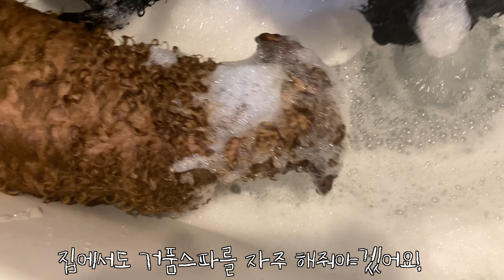Dogs Bubble Pop 강아지에게 거품목욕을 해줬어요!｜Poodle Dog 푸들가족 dogs bath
강아지들에게 거품 목욕을 시켜줬습니다!

사용한 버블바스 제품은
천연 입욕제인
'테일러쉬' 버블 바스를 사용해봤습니다!

🐶권댕쓰 이메일(GwonDangs e-mail)

🐶My Poodle Puppies🐶

👉Oopsy(웁시)-'도레미파솔'을 낳아준 엄마
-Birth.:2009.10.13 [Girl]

👉Chusy(츄시or츄찌)
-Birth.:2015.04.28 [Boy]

👉DoDo(도도)
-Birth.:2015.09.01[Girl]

👉ReRe(레레)
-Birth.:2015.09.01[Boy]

👉MiMi(미미)_친한언니네로 입양보냄ㅜ
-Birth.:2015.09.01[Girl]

👉FaFa(파파)
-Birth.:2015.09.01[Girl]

👉SolSol(솔솔)
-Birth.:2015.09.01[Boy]